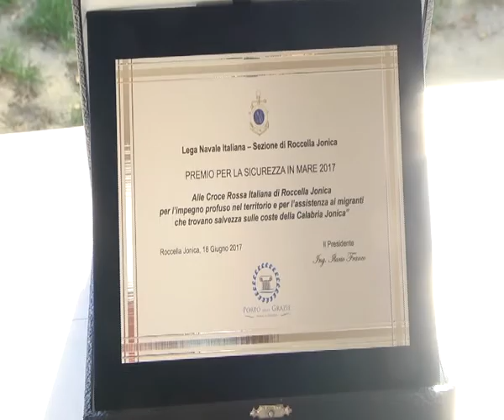ROCCELLA: GIORNATA ALL'INSEGNA DELLA SICUREZZA IN MARE